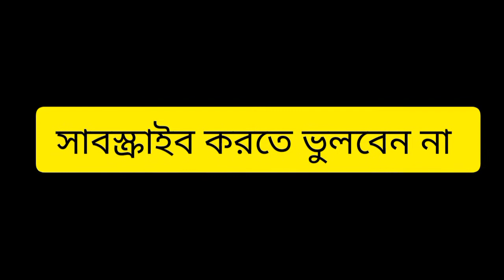শখের গাড়ি কিনুন।। Recondition Car price in Bangladesh ।।প্রাইভেট কার কিনুন ২০২২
শোরুম ঠিকানা :
সামিয়া কার হাট
মাহমুদপুর বাস স্ট্যান্ড
ভুইগর, নারায়ণগঞ্জ